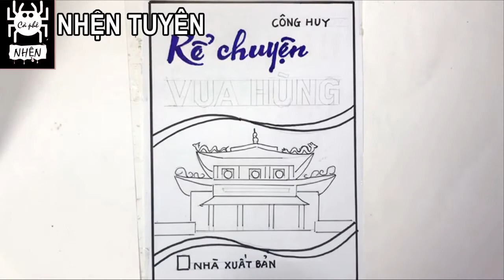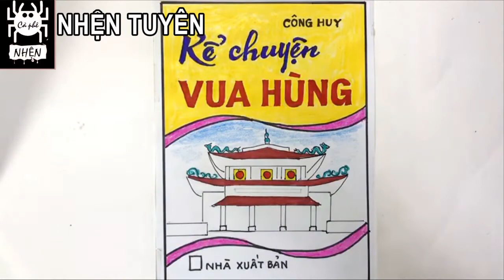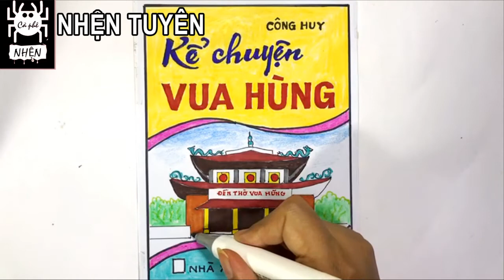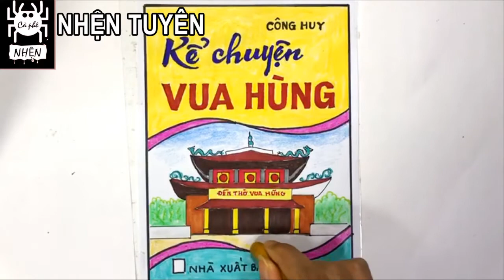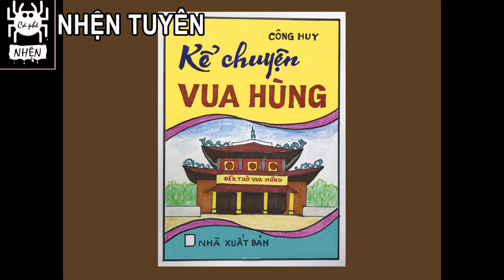Vẽ trang trí Bìa sách với Di sản Kiến trúc Việt nam - Mĩ thuật lớp 7 / Vẽ Di tích Đền Thờ Vua Hùng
Vẽ Di tích, Hình ảnh Di tích trong sáng tạo Nghệ thuật, Hình ảnh Di tích trong Thiết kế Trang trí Bìa sách với di sản Kiến trúc Việt Nam # Nhện tuyên # Video hay